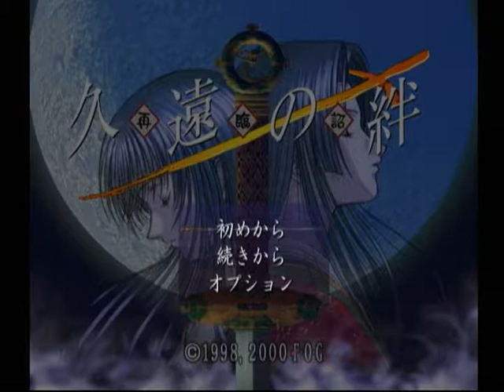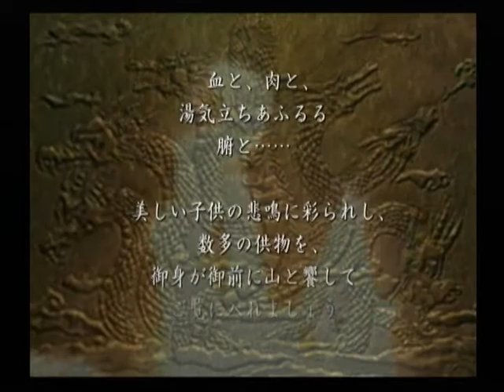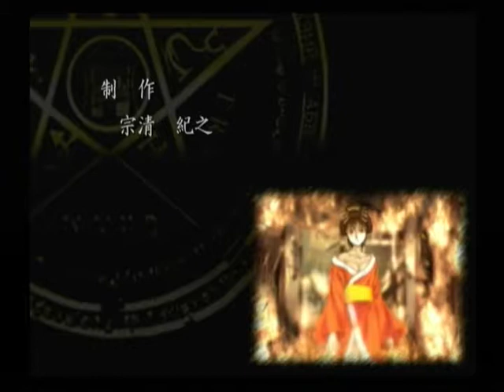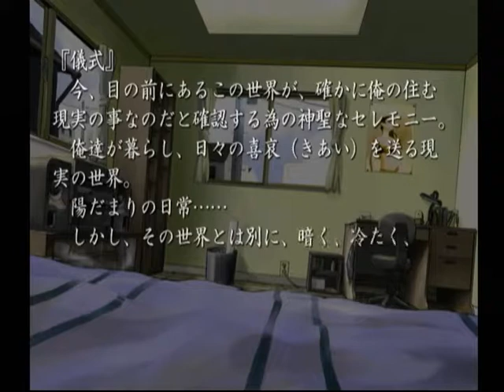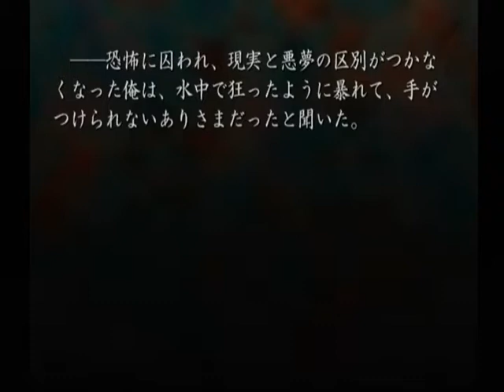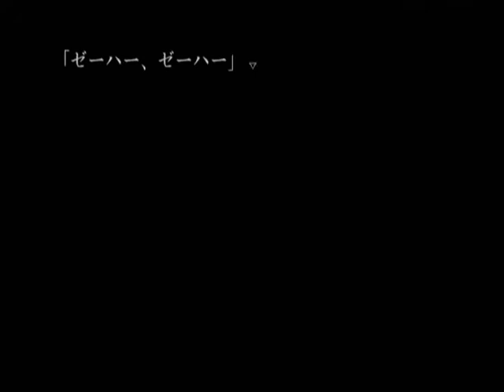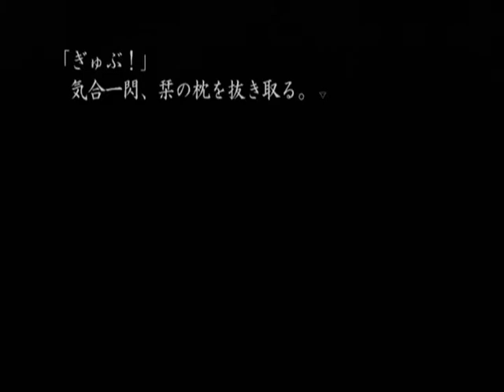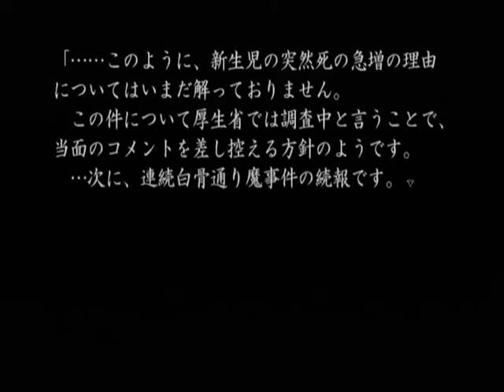【DC】久遠の絆 再臨詔 初見プレイ Part１ ～誰かがいる…… 【スタートオンゲームズ】【スタゲー】【JAPAGE】